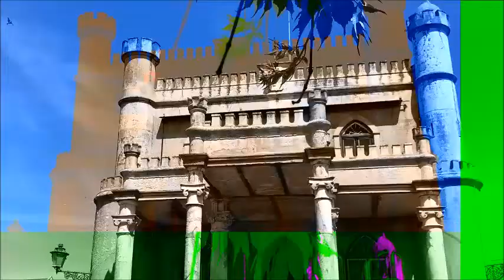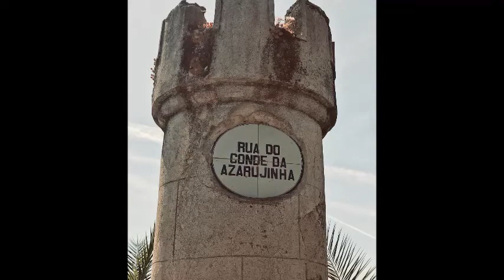Azaruja Évora Palácio e Igreja Conde de Azarujinha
Conde de Azarujinha é um título nobiliárquico criado por D. Carlos I de Portugal, por Decreto de 23 de Setembro de 1890, em favor de António Augusto Dias de Freitas, antes 1.º Visconde de Azarujinha. O Conde de Azarujinha foi Par do Reino (hereditário) e Fidalgo da Casa Real, Deputado e Vereador da Câmara de Lisboa.

Grande industrial (na área Vidreira), Concessionário da Real Fábrica da Marinha Grande, com 700 trabalhadores, fundador da Fábrica Nova (futura Ivima), que chegou a ter cerca de 1200 trabalhadores, Director do Mercado da Praça da Figueira, Fundador e Director da Companhia dos Carros Ripert em Lisboa, e ainda sócio do Banco de Portugal (estando entre os principais accionistas), de quem foi Director Substituto, da Fidelidade, da Companhia das Lezírias, dos Caminhos de Ferro, etc.

Foi ainda sócio de referência e tendo pertencido aos corpos sociais da Companhia das Águas de Lisboa, da Real Fábrica de Fiação de Tomar e da Companhia da Moagem em Viana do Castelo, da Companhia de Ferro e Carvão (Portugal Iron & Coal Company), da Companhia Exploradora das Jazidas de Alencarce.

Foi ainda grande proprietário agrícola na Azaruja (Sobra, Carvalho, etc.), São Miguel de Machede (Herdade da Azarujinha, actualmente courelas da Azaruja e courelas da Toura), Campo Maior, Alandroal, Montemor, Benavente, Vila Franca, Cartaxo e Sintra. Detinha ainda as herdades de Coelheiros e anexas, Branca de Almeida, etc, perto da Igrejinha.

Em Alcochete era proprietário de salinas Gema, Camela, Tecelôas de Fora, Os Trinta, Inferno Grande, Inferno Pequeno, Peixinho, Pata, Tabuleiro pequeno, Moças, Capela, DoPipeiro, Raposeira do Norte. Foi ainda proprietário das salinas de Restinga e Pinheirinhos perto da Aldeia Galega.

O Conde de Azarujinha morou ao Campo de Santana, em casa que depois arrendou ao Instituto Oftalmológico (n.º 93 actual), e comprou ainda à Duquesa de Saldanha o Palácio Pombeiro, hoje Embaixada de Itália, para além de um Chalet no Estoril (que deu o nome à Praia da Azarujinha) e outro em Paço de Arcos, de um Palácio na Azaruja, da Quinta do Porto em Massamá, de uma quinta em Loures (São João da Coidiceira), etc.

O seu filho único, Libânio Augusto Dias de Freitas, 2.º Conde, chegou a ser o terceiro contribuinte de Portugal, com uma fortuna quase de 3000 contos à época. Em percentagem do PIB cerca de 1920 e que era de 550 mil contos a sua fortuna equivaleria a aprox. 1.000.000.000 de euros.

O primeiro Conde era filho de António Dias de Freitas, Cavaleiro da Torre e Espada, Capitão, Grande negociante da Praça de Lisboa. O Conde casou com D. Joana Sequeira Pinto, filha do Juiz Conselheiro Sequeira Pinto, Enfermeiro-Mor, Par do Reino (por sucessão), senhor do Palácio da Costa do Castelo (hoje Vila Flor), onde casou na capela o 1.º Conde de Azarujinha[1]

Titulares
António Augusto Dias de Freitas, 1.º Visconde e 1.º Conde de Azarujinha;
Libânio Augusto Severo Dias de Freitas, 2.º Conde de Azarujinha.
Após a Implantação da República Portuguesa, usaram o título]]:

Jaime Augusto de Albuquerque de Lemos Dias de Freitas, 3.º Conde de Azarujinha;
Jaime Augusto Lasso de la Vega Dias de Freitas, 4.º Conde de Azarujinha;
D. Francisco Xavier Manoel de Vilhena Dias de Freitas, 5.º Conde de Azarujinha, Representante do Título de Duque da Terceira e de Marquês, 11.º Conde de Vila Flor, 4.º Conde de Alpedrinha.
D. Lourenço Manoel de Vilhena de Freitas, 6.º Conde de Azarujinha, Duque da Terceira, 12.º Conde de Vila Flor e Conde de Alpedrinha.